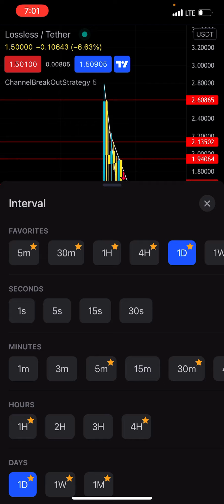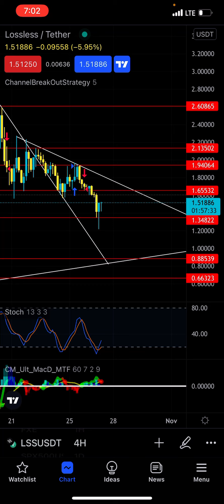Lossless Down to $.89c | Things Are Looking Grimm lossless crypto - Patreon.com/butimnotatrader